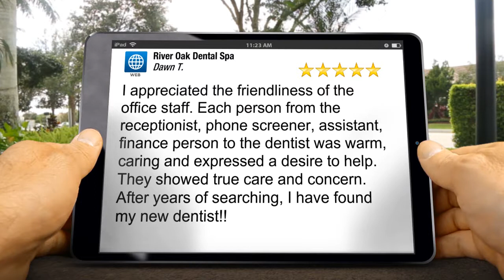River Oak Dental Spa OakdaleIncredibleFive Star Review by Dawn T.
Excellent Review

I appreciated the friendliness of the office staff. Each person from the receptionist, phone screener, assistant, finance person to the dentist was warm, caring and expressed a desire to help. They showed true care and concern.
After years of searching, I have found my new dentist!!

River Oak Dental Spa
1473 E G St, Ste C
Oakdale CA
95361